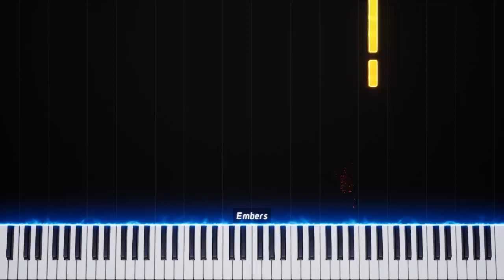Let Me Do It For You Piano Tutorial